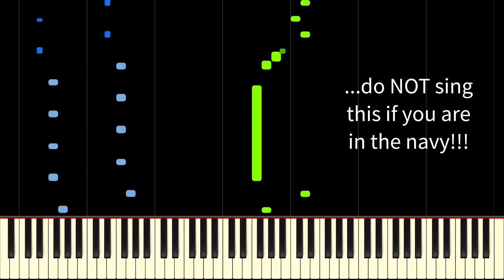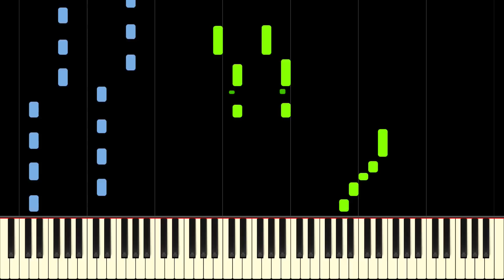DO NOT PLAY THIS if you're in the Navy!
Learn In The Navy by the Village People on piano with this tutorial! Please enjoy!

In the Navy is a hit song by the Village People. It came after their success with Y.M.C.A., which inspired the group to write another song about the United States Navy. Although we joke about not playing this song in the Navy, it was almost used as a recruitment tool for the US Navy, but ultimately was not used.

Lyrics:
Where can you find pleasure
Search the world for treasure
Learn science technology
Where can you begin to make your dreams all come true
On the land or on the sea
Where can you learn to fly
Play in sports and skin dive
Study oceanography
Sign up for the big band
Or sit in the grandstand
When your team and others meet

In the navy
Yes, you can sail the seven seas
In the navy
Yes, you can put your mind at ease
In the navy
Come on now, people, make a stand
In the navy, in the navy
Can't you see we need a hand
In the navy
Come on, protect the mother land
In the navy
Come on and join your fellow man
In the navy
Come on people, and make a stand
In the navy, in the navy, in the navy (in the navy)

They want you, they want you
They want you as a new recruit

If you like adventure
Don't you wait to enter
The recruiting office fast
Don't you hesitate
There is no need to wait
They're signing up new seamen fast
Maybe you are too young
To join up today
But don't you worry 'bout a thing
For I'm sure there will be
Always a good navy
Protecting the land and sea

In the navy
In the navy
In the navy
Come on be bold and make a stand
In the navy
Come on, protect the motherland
In the navy

Who me?

But, but, but, I'm afraid of water.
Hey, hey look
Man, I get seasick even watchin' it on the TV!

They want you, they want you in the navy

What am I gonna do in a submarine?

In the navy
In the navy
In the navy
In the navy
Come protect the motherland
In the navy